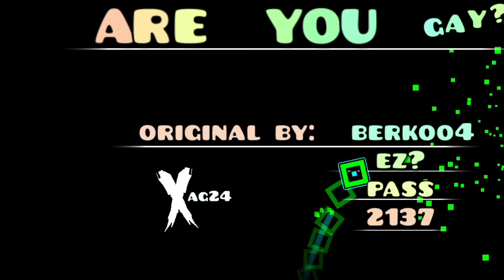Are you Gay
original level: Fun Dance by PulsefireGD